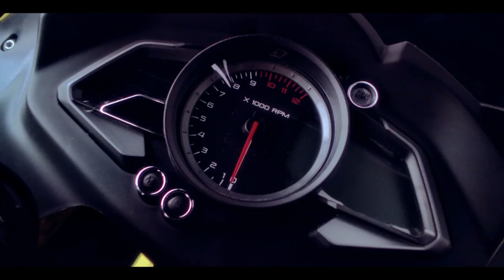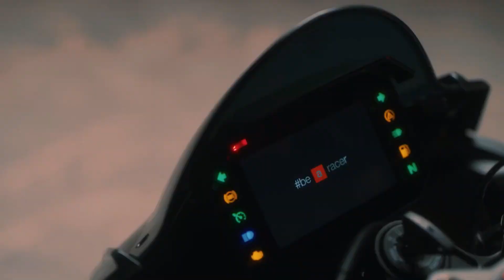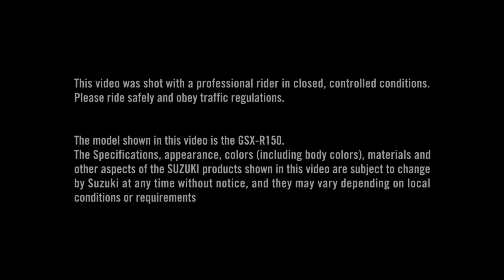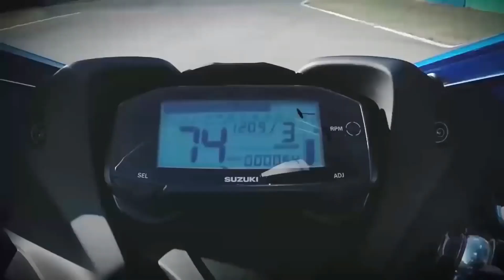These 5 Bikes will Never Launch | STOP THINKING | Rishav Srivastav